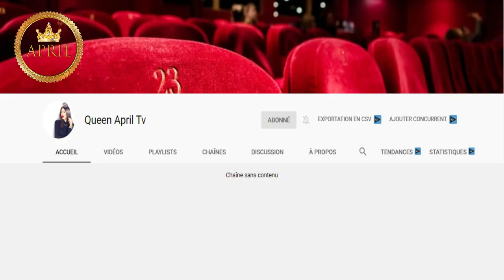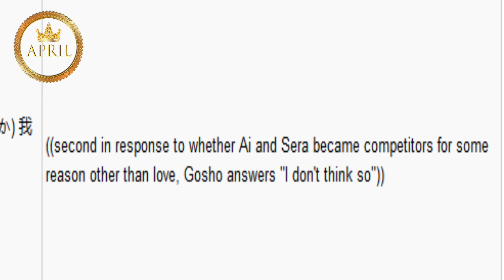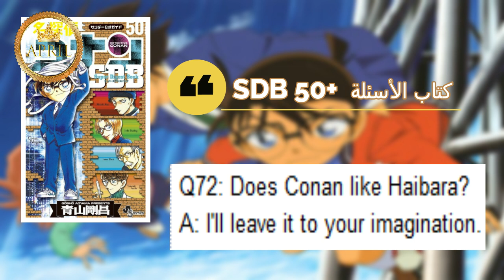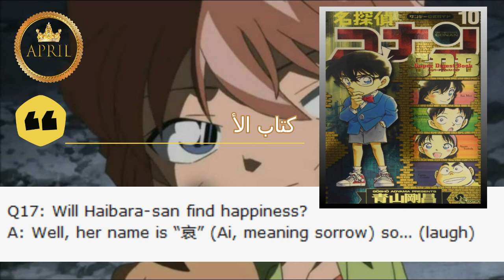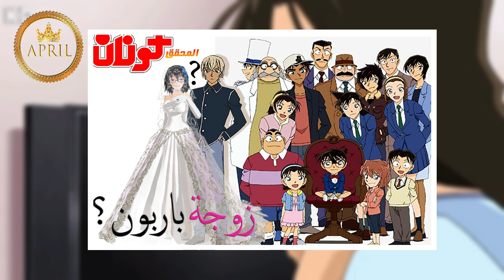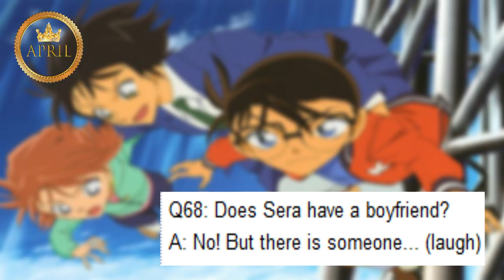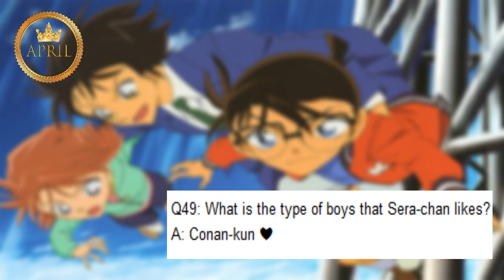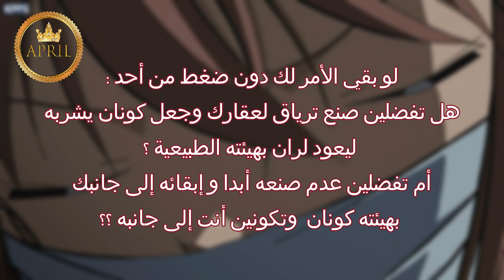توقعات كونانية - صراع سيرا ماسومي و هايبارا اي على ماذا سيكون ؟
رابط قناة ملكة ابريل الجديدة لمراجعة الأفلام والمسلسلات :
Queen April Tv :

Detective Conan / Haibara Ai / Masumi Sera

سنتكلم عن نوعية الصراع الذي سيقوم في الأحداث المستقبلية لأنمي المحقق كونان بين شخصية سيرا ماسومي و هايبارا اي، كذلك أسبابه وموضوعه حسب توقعات كونانية نشارككم إياها.

جميع المقاطع التي ظهرت فيها ميري
سيرا ماسومي
هايبارا اي
أكاي شويتشي
أمورو تورو
شيهو ميانو